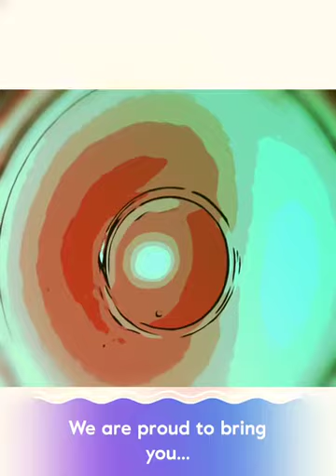From Here To There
From Here To There Art and Music Entertainment
are proud to bring you... Saturday June 17th 2017
Third Saturday's of every Month
At BRIX 581
Oakland, Ca

Featuring DJ's

Founder of FALSE iDOL MUZiK and the FUTURE TRiLL movement, MiM0SA has made a name for himself as one of the underground pioneers of the west coast EDM sound. Hailing from Los Angeles, CA, MiM0SA has traveled all over the globe selling out shows from US to the UK and OZ. His live performances have caught the attention of blogs such as Spin, who named him as one of the "Top 10 Acts at Bonnaroo" of 2012. As a result, he chalked up early triumphs at other festivals such as Coachella, EDC, Made in America, Ultra, Beale Street, Noisy Neighbors (UK), Sunshine Festival (OZ), Camp Bisco and Red Rocks just to name a few.

MC Chronic G (Recreation)
Jonboy (Opulent Temple)

Cosmic Selector
(Tek Freaks, From Here To There Art and Music Group)

Jeff Taisch
(Tek Freaks, Teknical Funk)

And Artists

James Hawkins
(WoH events)

Franziska Gonzalez
(From Here To There Art and Music Group)

21+ w/ ID
3pm-2am
581 5th St
United States

Featuring a clip of my new Cosmic Selector Drum and Bass Official remix of "Irie Bliss" from UK music legends this is their new music project, like their new Facebook Page now, do not sleep on their new music cause it's legit AF!